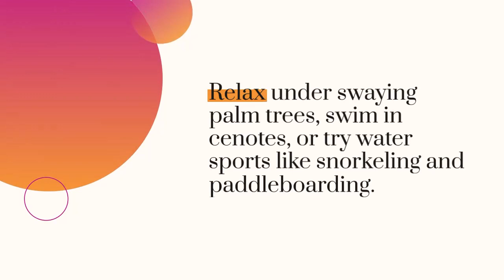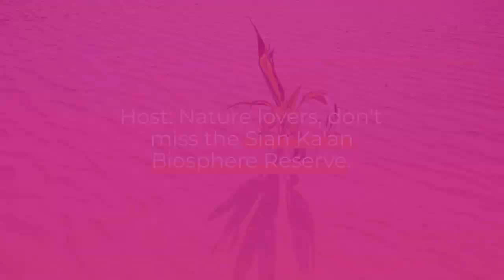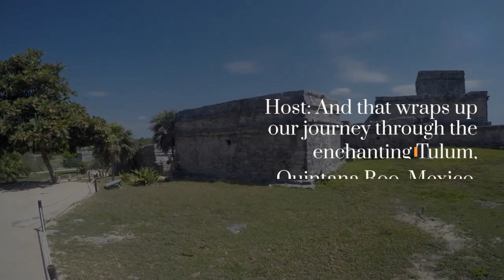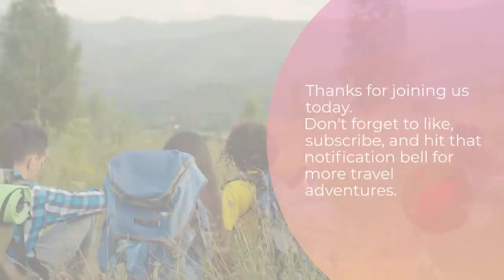Top 12 interesting things about the Tulum - Quintana Roo, Mexico | real eastate amira tulum mexico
Nestled along the turquoise shores of the Caribbean Sea in Quintana Roo, Mexico, Tulum beckons with a rich tapestry of history, natural beauty, and cultural significance.

Here are the top 12 fascinating aspects that make Tulum a captivating destination:

Ancient Mayan Ruins: The Tulum archaeological site boasts stunning Mayan ruins perched atop rugged cliffs overlooking the sea, offering breathtaking panoramic views that blend history and nature.

Seaside Marvels: Tulum's ruins are the only Mayan city located by the coast, providing a rare glimpse into the intersection of ancient civilization and maritime life.

El Castillo: Discover El Castillo, the iconic pyramid at Tulum, which stands as a testament to Mayan architectural prowess and served as a ceremonial structure.

Temple of the Frescoes: Explore the Temple of the Frescoes, adorned with intricate murals depicting Mayan deities and cosmological beliefs, providing insights into their religious practices.

Spectacular Beaches: Tulum's pristine beaches, framed by swaying palm trees, provide a serene escape where visitors can relax and unwind in the lap of nature.

Cenotes Exploration: Venture into the region's mesmerizing cenotes, natural sinkholes filled with crystal-clear freshwater, inviting visitors to swim, snorkel, and explore hidden subterranean worlds.

Eco-Chic Culture: Tulum's bohemian-chic atmosphere blends luxurious resorts, yoga retreats, and eco-conscious practices, creating a unique blend of relaxation and mindfulness.

Sian Ka'an Biosphere Reserve: Experience the wonder of the Sian Ka'an Biosphere Reserve, a UNESCO World Heritage Site, where diverse ecosystems thrive, from mangroves to lush jungles.

Mayan Culinary Delights: Savor traditional Mayan cuisine, characterized by fresh ingredients, bold flavors, and ancient cooking techniques that connect modern palates with history.

Spiritual Vibes: Embrace Tulum's spiritual energy with holistic wellness centers, yoga studios, and meditation spaces that harness the area's tranquility and natural beauty.

Thriving Art Scene: Immerse yourself in Tulum's thriving artistic community, with galleries and workshops that celebrate local talent and express the town's creative essence.

Preservation Efforts: Experience Tulum's commitment to sustainability and cultural preservation, as locals and visitors alike strive to protect its natural treasures and historical heritage.

Tulum stands as a harmonious blend of ancient Mayan heritage, stunning landscapes, and contemporary allure. Its mystique lures travelers seeking not only leisure but also a connection to history, nature, and the profound sense of wonder that this coastal gem offers.

Courtesy of: Bobby Cole (Fresh Acoustic Pop Music)